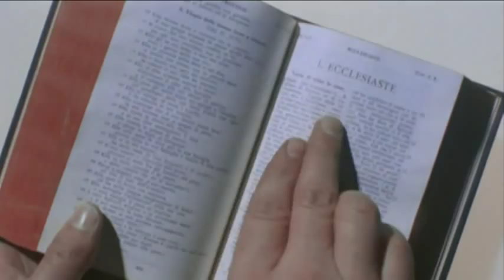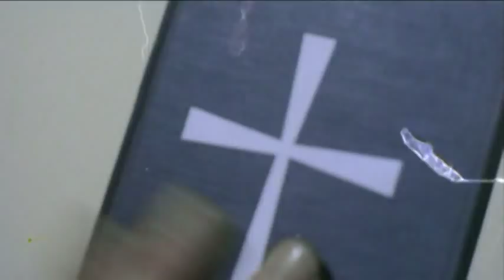Reverend Colt (1970) - Italian Trailer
Trailer for the 1970 Spaghetti Western "Reverend Colt" starring Guy Madison